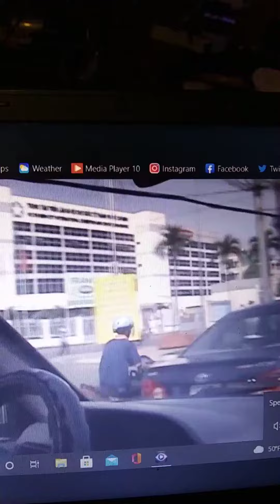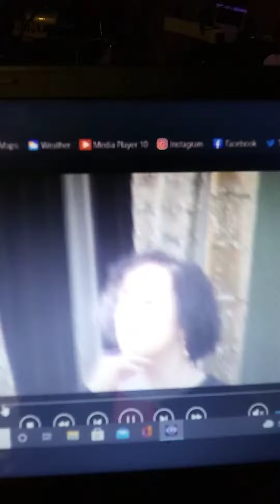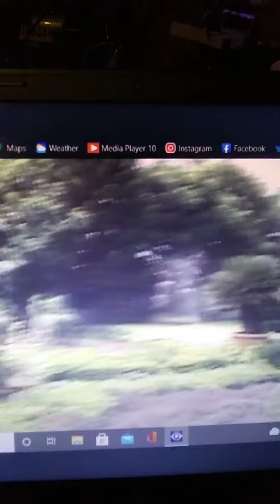Mua Hoa Cai/tgTran Thu Thuy/nhac&hat Peter Vu Truong/Phu canh phim/MyTho/Tien Giang